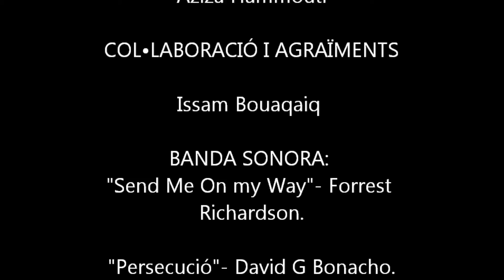Què n'és de la Teresa?